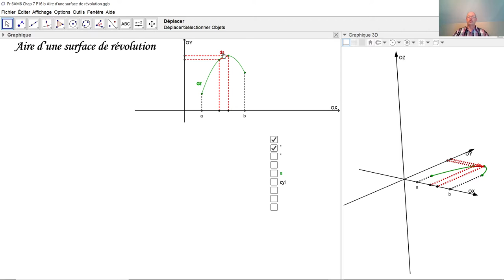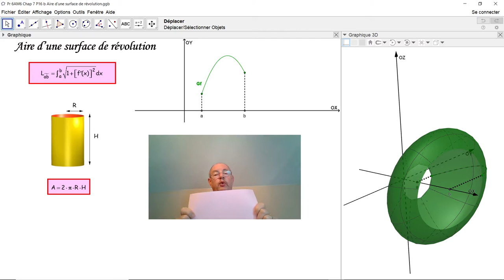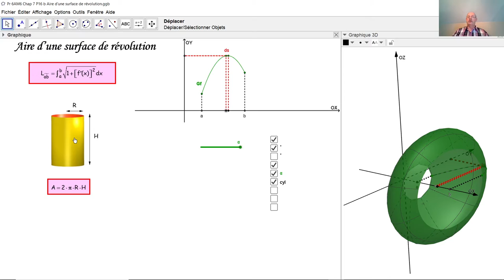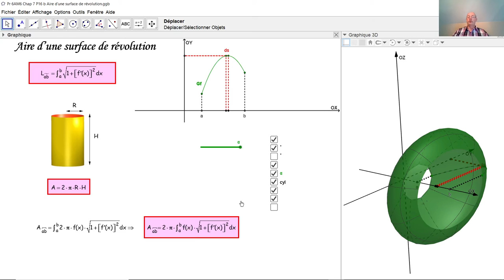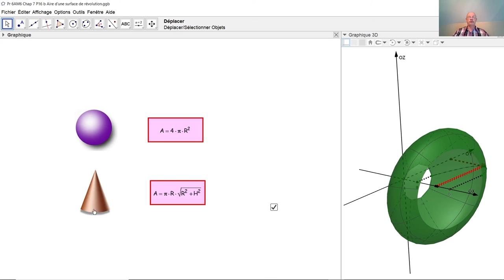L'aire d'une surface de révolution F6016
F6016 Qu'est-ce une surface de révolution? Comment calcule-t-on l'aire d'une surface de révolution au moyen du calcul intégral? Comment interpréter la formule de calcul de l'aire d'une surface de révolution?